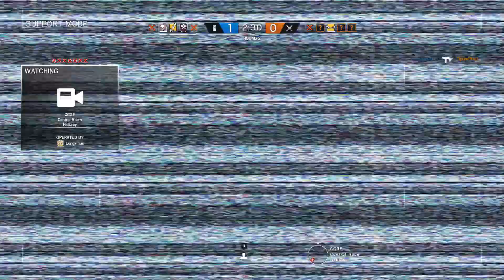Rainbow Six: Siege - Kanal [CASUAL] - Casual Stranger Ace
Yup.

Languages: English

Teammates:
- DD-Snake
- lolmeanlol666
- AsianPowerTV
- LEETz.